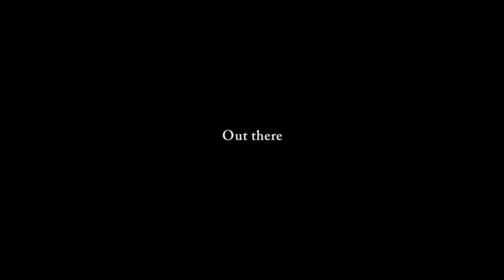Out There - Trailer